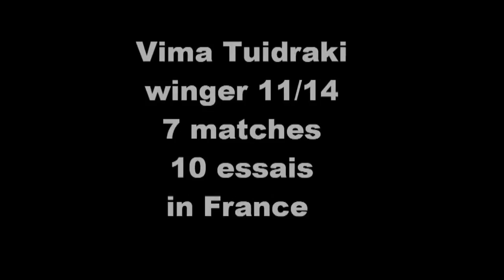VIMIA tuidraki!!!!!!!!!!!!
rugby